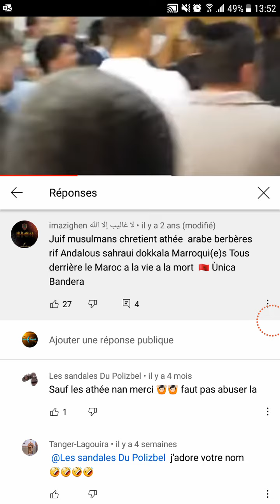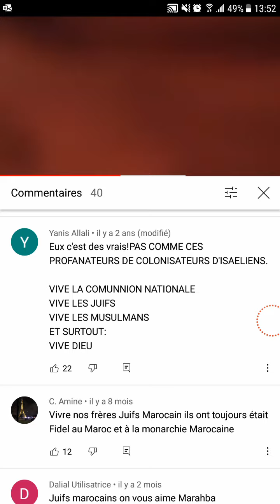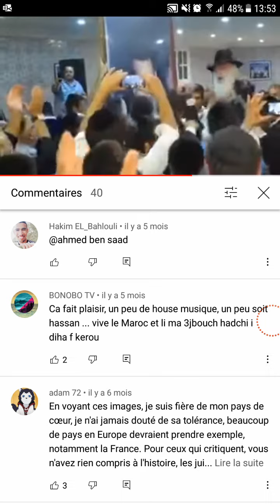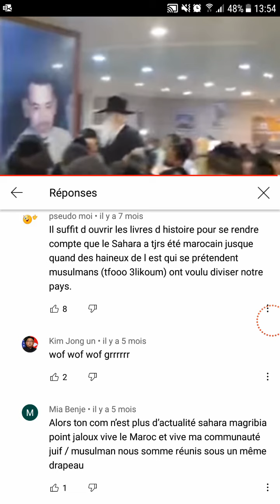juifs et marocains sont frères pour le Sahara occidental, marche verte coran 250.000 exemplaires 🤔